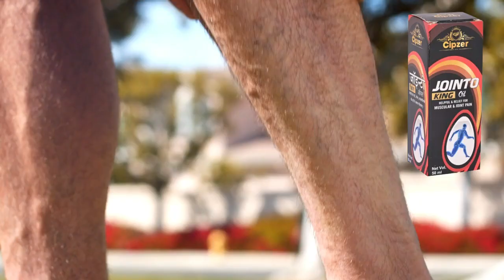Pain Relief Cipzer Jointo King Oil for Joint Pain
Cipzer Jointo King Oil is a blend of organic elements that cater to joint pain. It soothes pain and inflammation of the joints. It relieves stress from the joint and aids in proper movements.